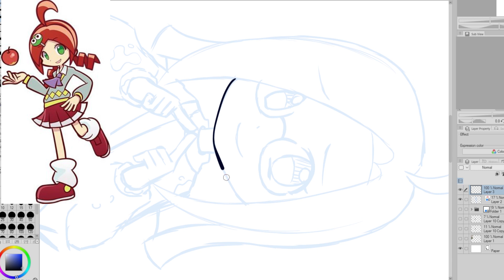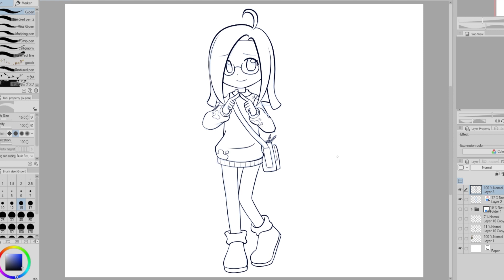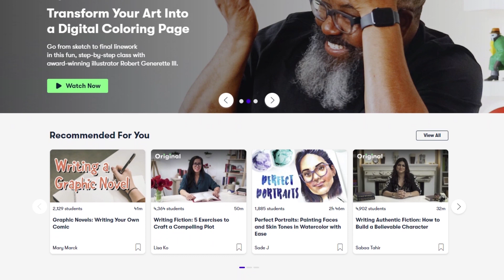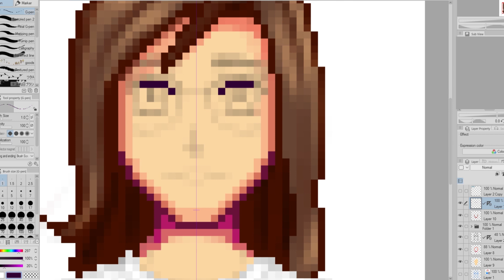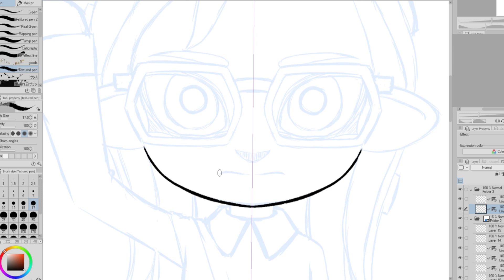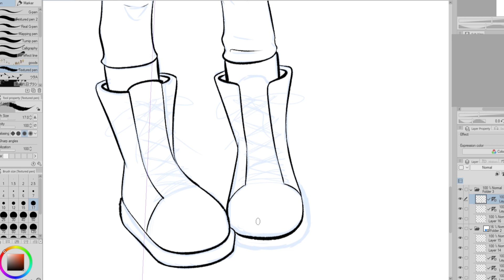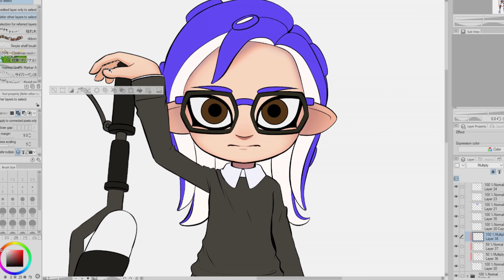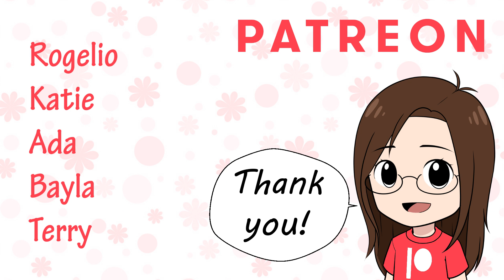Turning Myself into Video Game Characters! #2 | Puyo Puyo, Stardew Valley, Splatoon 2!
Hello everyone! In this week's video, I am turning myself into video game characters! The video game art styles I'll be drawing myself in are Puyo Puyo, Stardew Valley, and Splatoon 2! I am drawing these illustrations in Clip Studio Paint.